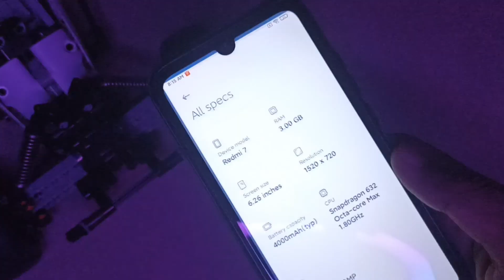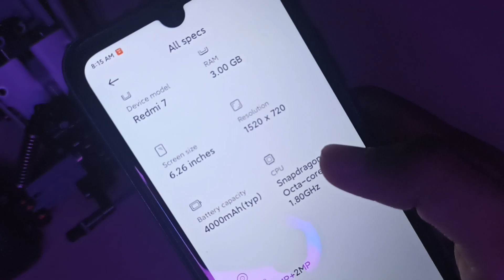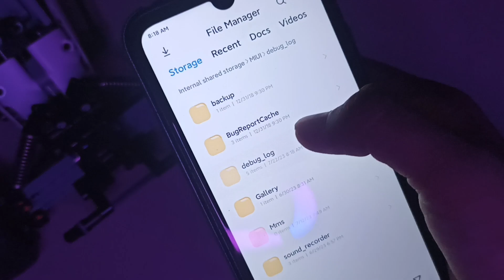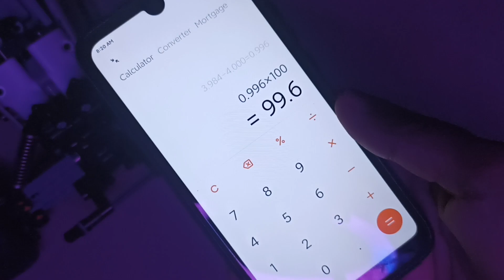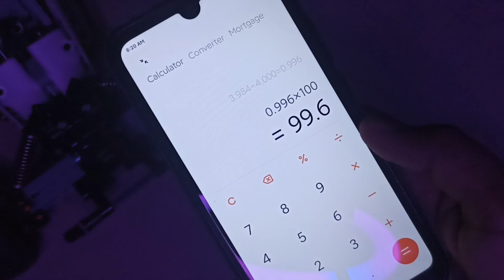Discover the Astonishing Battery Life 🔋 on Xiaomi Devices: Prepare to be Amazed!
Xiaomi
Redmi
Poco
MIUI
MIUI 14
MIUI 15

Battery life on MIUI devices can vary depending on several factors, including the device model, battery capacity, user behavior, and software version.

Xiaomi, like many other smartphone manufacturers, continuously works on optimizing battery performance through software updates. The MIUI ROMs often include power-saving features and optimizations to improve battery life. These features may include adaptive battery management, background app restrictions, and various power-saving modes.

To get the best battery life on MIUI or any other Android device, you can follow some general tips:

Reduce brightness: Lower the screen brightness or enable adaptive brightness to save power.

Manage background apps: Limit or disable background activity for apps that you don't need to run constantly.

Battery saver mode: Use the built-in battery saver mode when your battery is running low.

Update your software: Keep your MIUI version up-to-date to take advantage of any battery life optimizations made by Xiaomi.

Uninstall unnecessary apps: Remove apps that you no longer use to reduce background processes and save battery.

Disable connectivity when not needed: Turn off Wi-Fi, Bluetooth, and location services when you don't need them.

Check battery usage: Identify battery-hungry apps through the settings and consider limiting their usage.

It's essential to remember that battery life can vary between users and devices due to different usage patterns and hardware configurations. If you have a specific MIUI device, you can search for battery life reviews or forums where users discuss their experiences with that particular model and software version. Additionally, since my information is not current, I recommend checking Xiaomi's official website or community forums for the latest information on MIUI updates and battery life improvements.